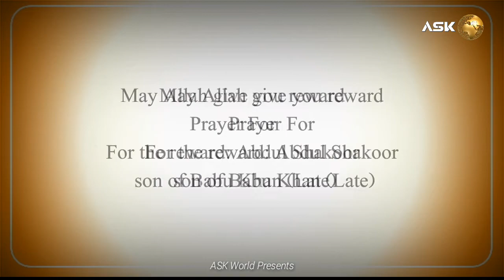55 Most Beautiful Mosques in the World | ASK WORLD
Enjoy the 55 Most Beautiful Naat in the World.

Naat e Rasool Maqbool (S.A.W.W)

Song                     Gul Ajrukh
Artist                    Umme Habiba
Album                  Umme Habiba Sarah Moeen,
                              Vol. 1

Believe Music (on behalf of deeni cassette), and 1 Music Rights Societies